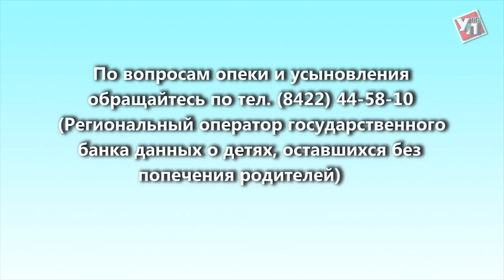Возьми меня, мама. Футболист Леша мечтает стать машинистом и отправиться к Путину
Пока весь мир прильнул к телеэкранам, наблюдая за футбольными страстями, мы устроили свой «мундиаль» в детском доме в небольшом селе Майнского района Ульяновской области. Знакомьтесь – подающий надежды спортсмен, вратарь Алексей. Ему 14 лет. Он болеет за Россию, и хочет бить по мячу как легендарный Месси.